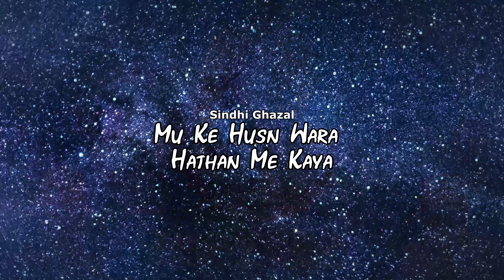Sindhi Ghazal ~ Mu Ke Husn Wara Hathan Me Kaya ~ आशिकाना सिंधी ग़ज़ल ~ Parso Nathani ~ Kanyo Shewani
Album - Mu Ke Husn Wara Hathan Me Kaya
Song :- Mu Ke Husn Wara Hathan Me Kaya
Singer :- Parso Nathani
Lyrics :- Kanyo Shewani
Video Editing :- Jai Laungani
Label - Baba Cd World
Parent Label (Publisher) - Vianet Media Private Limited

Sheet No :- CLT-5556

Watch Sindhi Videos Of Your Choice  - - - - - - - -